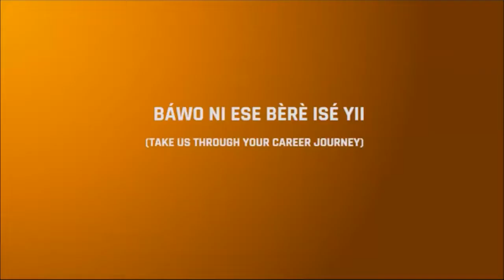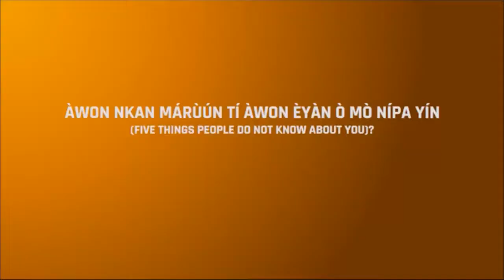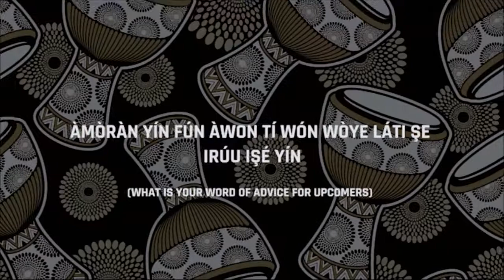JuneExtravaganza: Iforowero pelu Regina Olubunmi